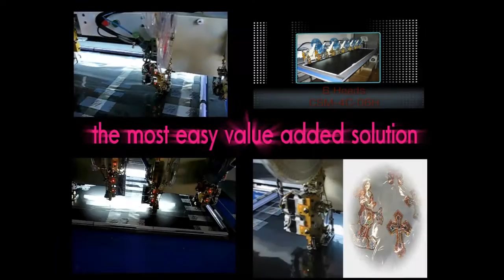HOT SPANGLE MOTIF IN 4 COLORS, DIFFERENT SIZES.